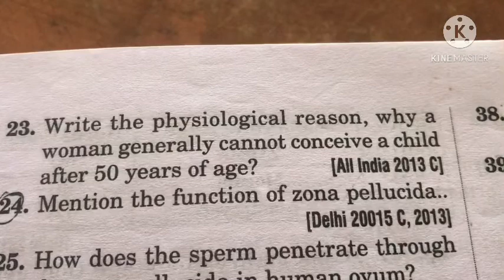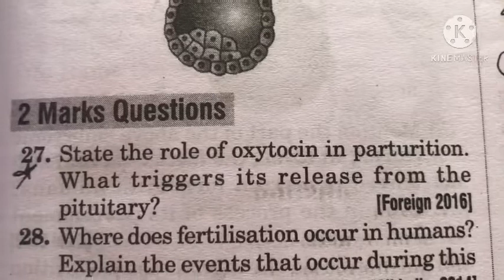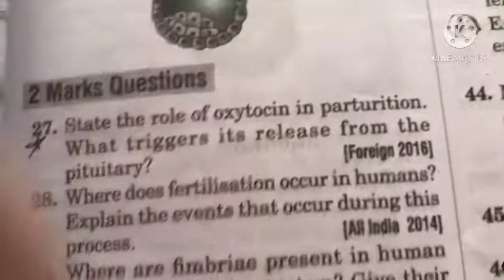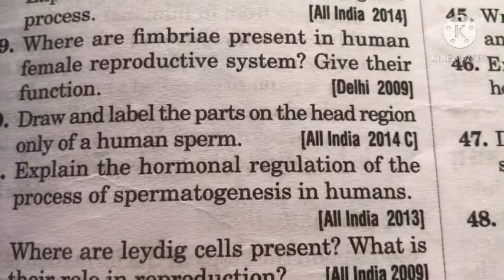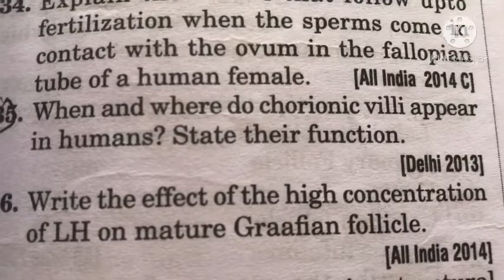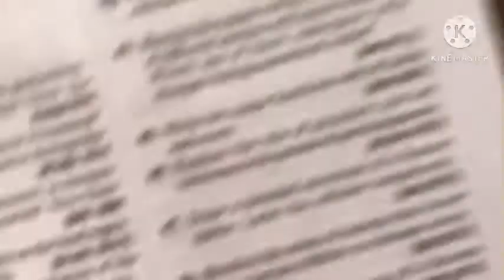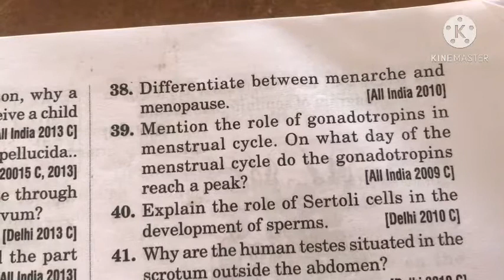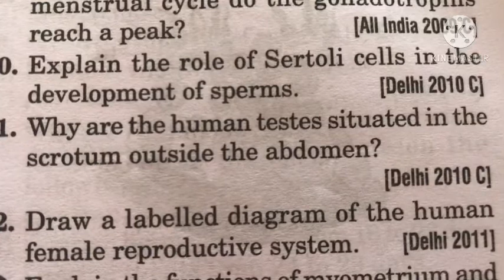Chap 3 questions